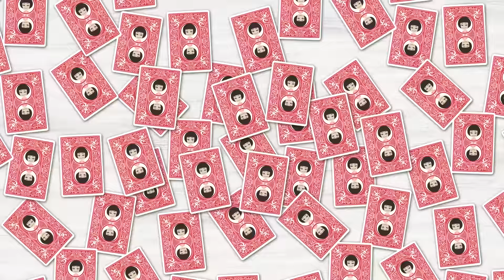【LINE】我が家を託児所扱いし熱を出した子供を放置する自己中なご近所ママ「今友達とランチ中～ｗ」⇒即日引っ越した結果ｗ【ハロウィン・スカッとする話】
イシシッ！ハッピーハロウィーン！パニ子だよ＼(￣▽￣ )今回は我が家を託児所扱いし熱を出した子供を放置する勘違いご近所ママのラインストーリー！皆さんの周りにも非常識で自己中な人、いませんか？